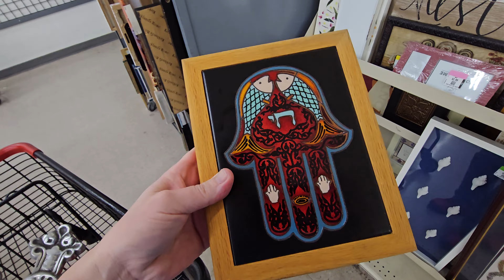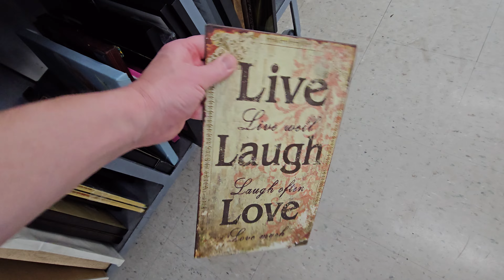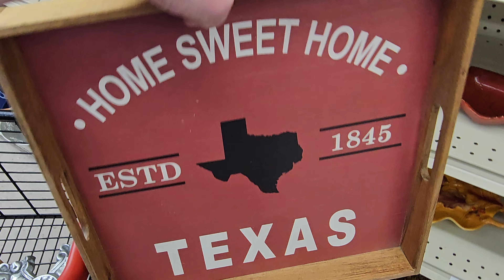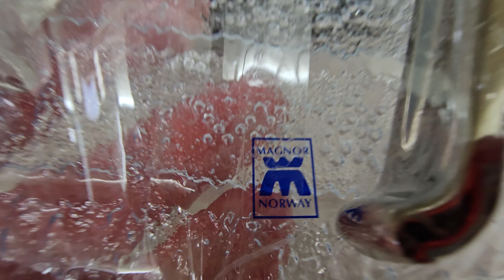SO MUCH JEWELRY! Thrift with me at THRIFT GIANT!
Thrift Giant is renowned for LOTS of Jewelry & Purses so let's check them out!